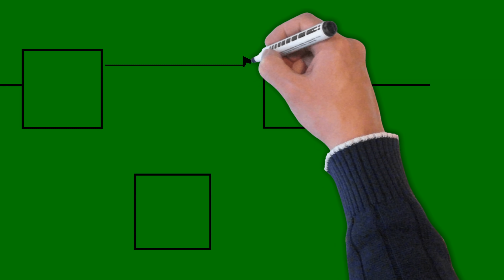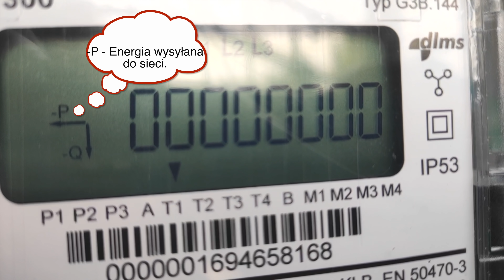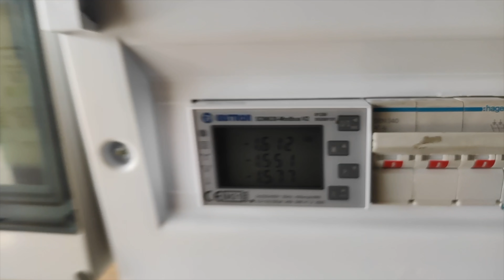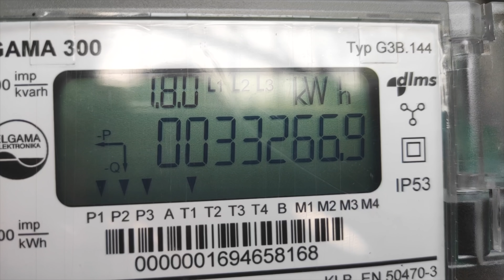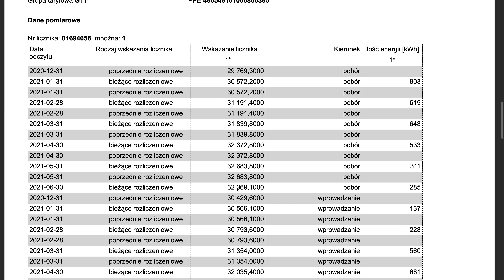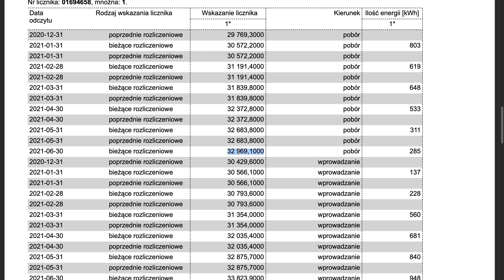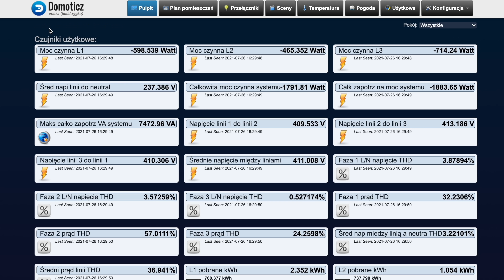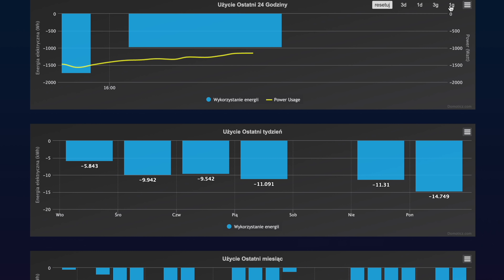Fotowoltaika Tracisz więcej niż myślisz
Zużywając energię elektryczną myślimy, że pochodzi ona prosto z naszej fotowoltaiki.
Nic bardziej mylnego. Duża część naszej energii wychodzi od nas by w tym samym czasie wrócić, ale pomniejszona o 20%.
Jak to możliwe?
Niestety wynika to z faktu, że zasilamy dom aż z 3 faz a licznik każdą fazę liczy oddzielnie.

Czy możesz mi postawić kawę?

Wy też tak macie
teraz zabierają wam 20 procent

Waszej energii, którą i tak
zużywacie tym samym czasie.

Nie macie bilansowania międzyfazowego?

Sprawdzicie to!

Zapamiętajcie 20 procent to naprawdę
bardzo duża ilość energii.

To naprawdę nam się bardzo nie opłaca

jeżeli musimy tę energię oddać
żeby w tym samym czasie ją pobrać.

Większość z nas jest
oszukiwanych na 20 proc.

jeżeli chodzi o pobór energii elektrycznej

a dokładnie chodzi o to że wysyłamy do
sieci energię którą jednocześnie pobieramy

w tym samym czasie. Czyli nie mamy
finansowania między fazowego.

Jeżeli produkujemy np.

5 lub 6 kW energii elektrycznej
a pobieramy trzy kW energii

elektrycznej to teoretycznie powinniśmy
brać 3 kW swojej z fotowoltaiki

a 2 kW
energii przesyłać do sieci.

Niestety tak nie jest.

Na moim przykładzie pokażę państwu, że

mimo że ja produkuje dużo więcej energii
niż pobiera to i tak licznik cały czas

wskazuje że mam pobór energii z sieci ale
ta energia jest pomniejszona o 20 %

w stosunku do tego co bym normalnie miał w

przypadku posiadania bilansu między
fazowego. Zabierają nam 20 %

Naszej własnej energii.

20 % to jest w przypadku zwrotu
inwestycji dziesięcioletniej 2 lata.

Strzałka w lewo mówi, że w tym momencie ja wysyłam
energię do sieci energetycznej

włączyłem prąd.  4,7

Na każdej fazie idzie produkcja 1,5 kW.

co zrobiłem włączyłem zasilanie samochodu

na jednej fazie ładuje.

Czyli na pewno z tej fazy biorę
więcej energii niż wysyłam w sieć.

I bardzo proszę w tym momencie
mamy strzałka i w prawo i w lewo.

Czyli w tym samym czasie
biorę energię z sieci energetyczne.

Jak ją wysyłam do sieci energetycznej
pobierają mi 20 %

do 16:15 będę ładować z fazy L2 samochód

mamy cały czas 4 kW
proszę zobaczyć.

Każda z faz daje nam w tym momencie ponad 1,4

a zobaczymy co powie licznik prądu i co
powie mój analizator energii elektrycznej.

Za chwilkę odczytamy sobie dane z liczników

i zobaczymy czy eksperyment wykazał
bilansowanie między fazami.

Czy pokazał że tracimy te 20 %

Nawet niektórzy z nas o tym nie wiedząc.

Większość z nas o tym nie wie.

I mamy strzałkę znowu w lewą stronę, czyli w

tym momencie wysyłamy
energię tylko do sieci.

Zobaczmy to teraz na OneMeterze

15:45 Tutaj mamy pobór energii elektrycznej

w ogóle mój dom nie pobierał
energii elektrycznej z licznika.

33.266 stan licznika

15:45 pojawia się pobór i 16.15 do 16.30.

Poboru już nie ma.

W tym samym czasie wysyłamy
do sieci czyli 2.8.0.

Tutaj mamy 1.8.0
cały czas jest wysyłanie do sieci

energetycznej czyli w
tym momencie 16:00 16:15.

Jednocześnie pobierałem i wysłałem
te dwa liczniki są dokładnie te same

liczniki które są u mnie w fakturze moje
wskazania z licznika proszę bardzo tutaj

mamy licznik jeżeli chodzi o pobór
ostatni z 30 czerwca 32.969 czyli

widzimy że dokładnie z tego licznika
zakład energetyczny obciąża mnie za pobór

energii a tu mamy liczniki za wprowadzenie
do sieci z 30 czerwca 33.823,9

także te dwa liczniki służą do
rozliczania mnie za energię elektryczną.

I widzieliśmy też że te dwa liczniki
jednocześnie zliczały wysyłanie energii

do sieci jak i jednocześnie zliczały.
że tą energię pobierałem. Czyli na pewno

nie ma bilansowanie między fazowego i
prawdopodobnie wy też tego bilansowania

między fazowego nie macie
a jeżeli macie no to zyskujecie na tym.

Moc L1.

Widzimy że cały czas mieliśmy
poniżej zera produkcję.

L2 czyli ta gdzie był robiony eksperyment proszę
bardzo mamy o godzinie 15:55 wzrost.

Do godziny 16:15 i tutaj spadek czyli

faktycznie ta faza
pobierała więcej energii.

Energia szła z miasta.

Tutaj sytuacja taka sama jak L1 cały czas
poniżej zera czyli cały czas energia była

wysyłana do sieci tak że tylko
L2 był pobór z sieci

możemy też zobaczyć ile dokładnie wyniosła

produkcja na falowniku  mam tutaj założony też
dodatkowy licznik i widzimy że

w czasie eksperymentu na fazie pierwszej
produkcja była około 1500 wat.

Na fazie drugiej było dokładnie tyle samo.

Cały czas 1500 wat.

Ani przez chwilę to
nie doszło poniżej zera.

też między godziną 15:00 i 16:00 była
produkcja na poziomie 1500 wat.